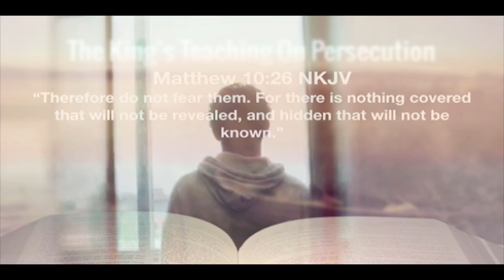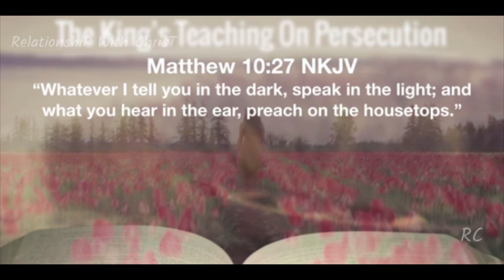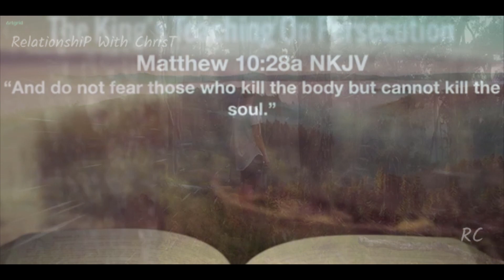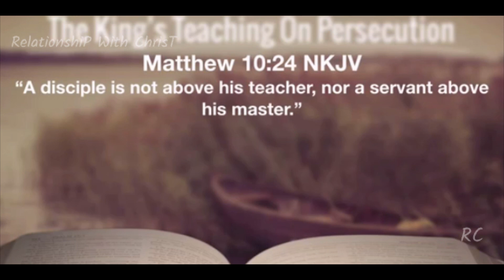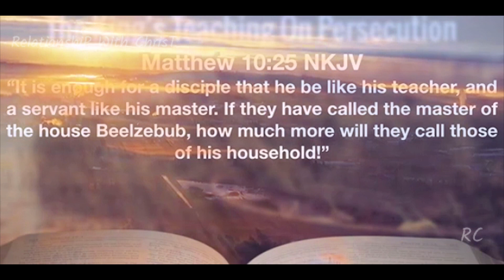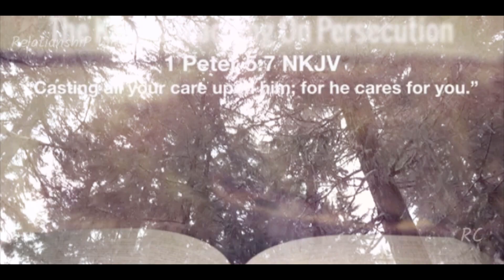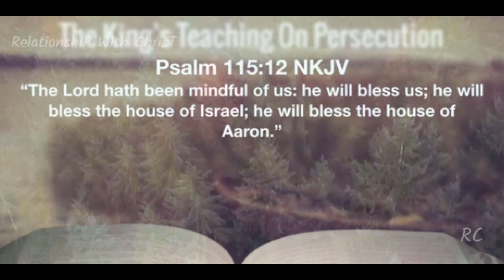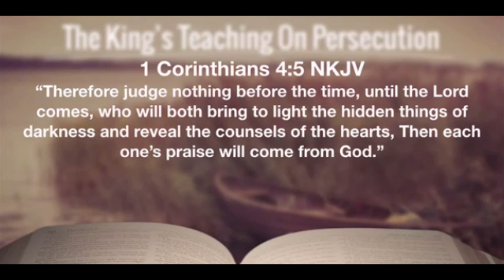THE DAY THEY BELIEVE YOU |The Day of Truth is coming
Speak the Truth when it's Difficult  Christian Motivational

Trust in the Lord he is your protection and your God! Live free of fear it's the right way.. FOR THE GLORY OF GOD AMEN!!

1)This video has no negative impact on the original works (It's positive)
2)This video is also for teaching purposes.
3)It is positively transformative in nature.
4)I only used bits and pieces of videos